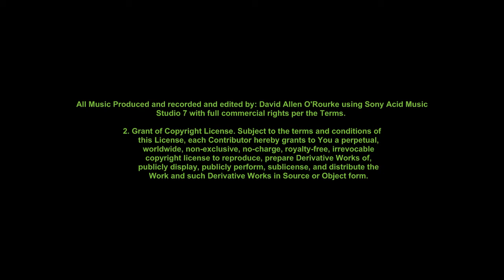80's Rock Improvisation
This is me David Allen O'Rourke playing my Epiphone Special Electric Guitar. This is an 80s type guitar pattern. Hope you enjoy it. This is 14 months of playing.